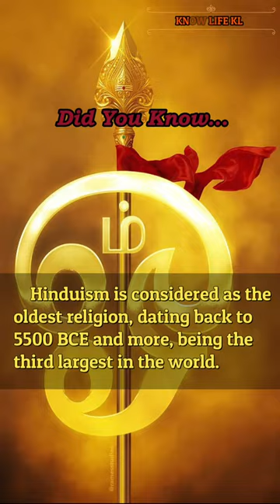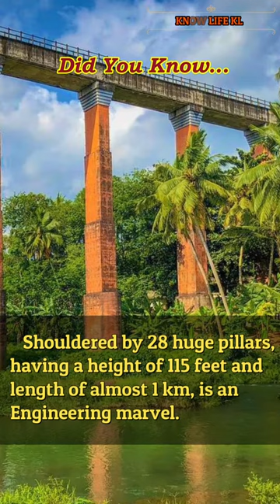Did you know... | Facts Series No.7 | Know Life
in tamil,
future of earth,
2050,
the world in 2050,
future,
mars,
earth,
nasa,
technology,
robots,
Isro,
spacex,
space,
mars collision,
elon musk,
crypto currency,
bitcoin,
the world in future,
Future technology,
space facts,
mars future in 2050,
interplanetary civilization,
2050ல் உலகம் எப்படி இருக்கும்?,
world in 2022,
artificial intelligence,
tamil,
Biggest Silver Jar,
education,